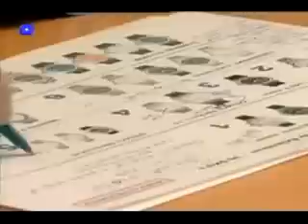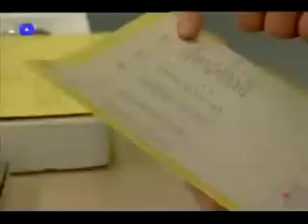Victorinox Swiss Army Watch